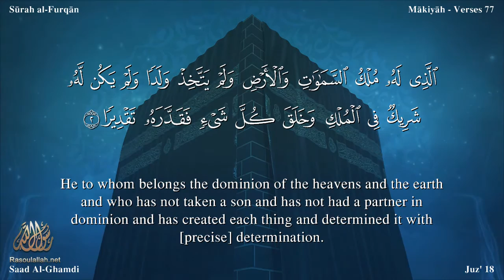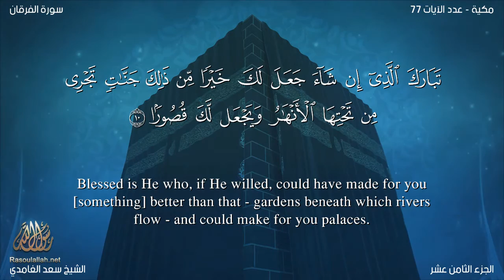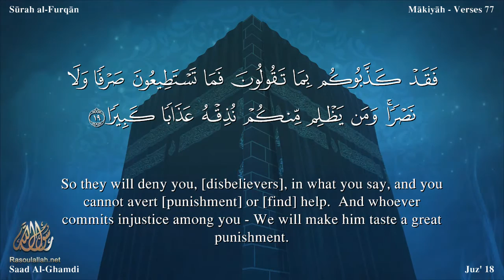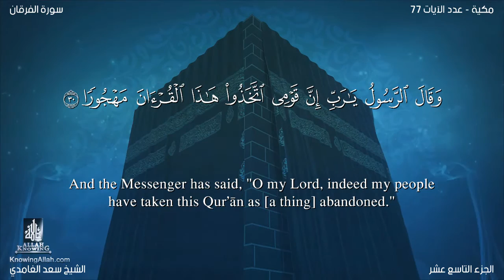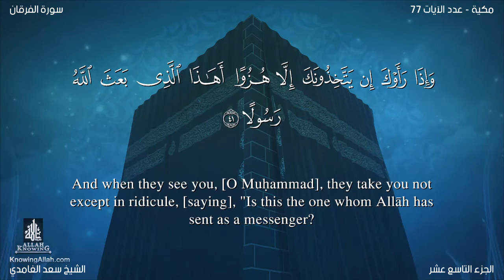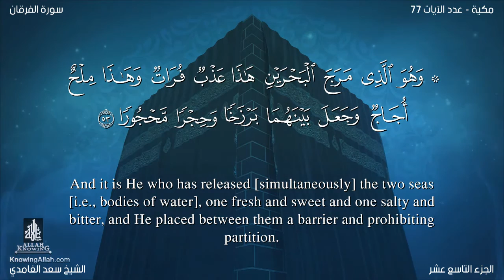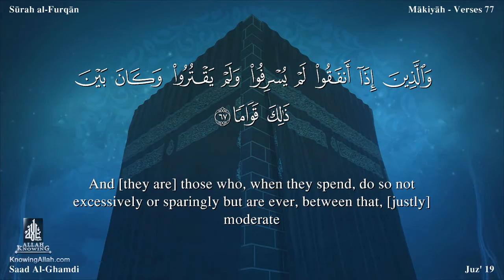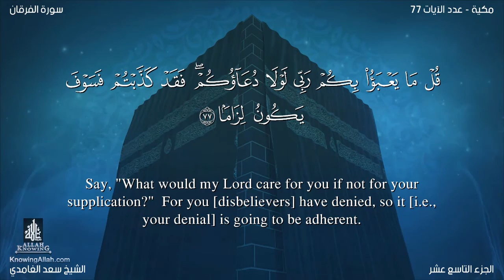Quran: 25. Surah Al-Furqân Saad Al-Ghamdi /Read version: Arabic and English translation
Al-Furqân The Surah takes its name "Al-Furqan" from the first verse. Though it is symbolic like the names of many other Surahs, it has a close relation to its subject matter.

It appears from its style and subject matter that, like Surah Al- Mu'minun, it was also revealed during the third stage of Prophethood at Makkah. Ibn Jarir and Imam Razi have cited a tradition of Dahhak bin Muzahim that this Surah was revealed eight years before Surah An Nisa. This also confirms our opinion as to its period of revelation. (Ibn Jarir, Vol. XIX, pp. 28-30, and Tafsir Kabir, Vol. VI,p. 358).

The Surah deals with the doubts and objections that were being raised against the Qur'an, the Prophethood of Muhammad (Allah's peace and blessings be upon him) and his teachings by the disbelievers of Makkah. Appropriate answers to each and every objection have been given and the people have been warned of the consequences of rejecting the Truth. At the end of the Surah, a clear picture of the moral superiority of the Believers has been depicted as in the beginning of Surah Al-Mu'minun, as if to say, 'Here is the criterion for distinguishing the genuine from the counterfeit. This is the noble character of those people who have believed in and followed the teachings of the Holy Prophet and this is the kind of people that he is trying to train. You may yourselves compare and contrast this type of people with those Arabs, who have not as yet accepted the Message, and who are upholding "ignorance" and exerting their utmost to defeat the Truth. Now you may judge for yourselves as to which you would like to choose." Though this question was not posed in so many words, it was placed before every one in Arabia in a tangible shape. It may be noted that during the next few years, the practical answer given to this question by the whole nation, with the exception of a small minority, was that they chose Islam.